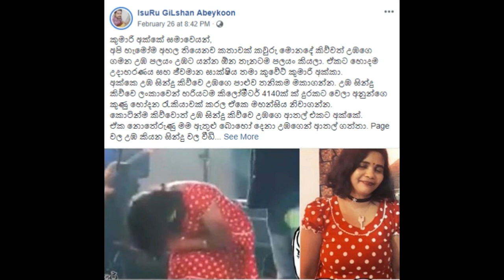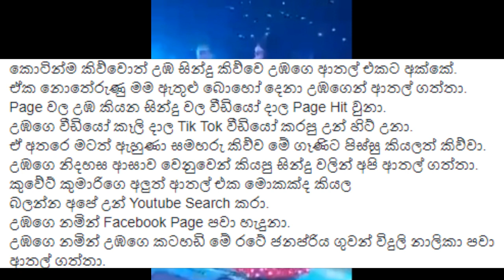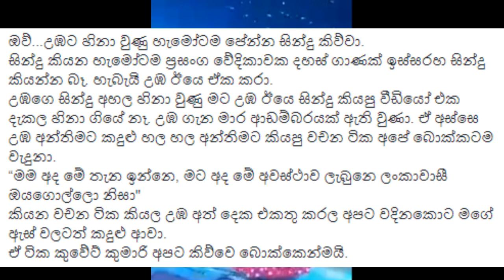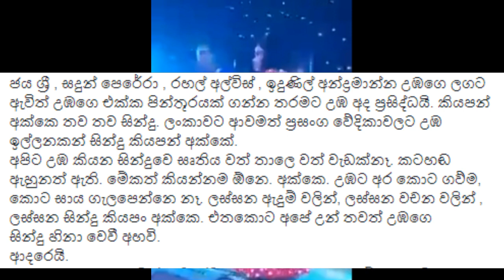කුවේට් කුමාරි අක්කට තරුණයෙක් තැබූ අපූරු සටහනක් - about Kuwait Kumari Akka